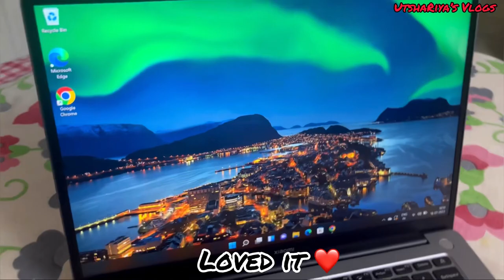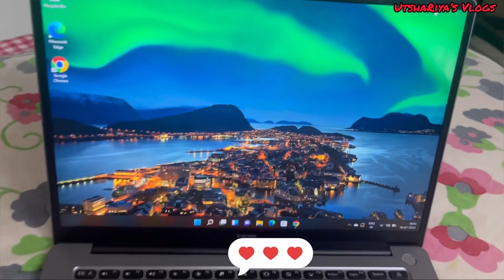I bought a new laptop!!😎💻 || XIAOMI Notebook Pro || Best Laptop Under 50k😱@utshariyasvlogs6683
Laptop gaming
Gaming laptop
Laptop price
Laptop setting
Laptop keyboard
Backlit keyboard
How to do laptop setup
How to do laptop setting
16 gb ram laptop under 30000
16 gb ram laptop under 40000
16 gb ram laptop under 50000
8 gb ram laptop under 30000
8 gb ram laptop under 40000
8 gb ram laptop under 50000
512 gb ssd laptop under 30000
512 gb ssd laptop under 40000
512 gb ssd laptop under 50000
Youtuber
Youtube vlogger
Youtube vlogging
Bengali vlog
Xiaomi notebook pro unboxing in bengali Xiaomi notebook pro unboxing in english Xiaomi notebook pro unboxing in hindi
Xiaomi notebook pro reveal in bengali
Xiaomi notebook pro features explain in bengali
Xiaomi notebook pro features explain in english
Xiaomi notebook pro features explain in hindi
Daily lifestyle vlog
UtshaRiya’s vlogs
Hyderabad
Infosys
Infosys share
Infy
Hyderabad weekend tour
Amazon
Amazon Prime
Amazon prime day
Amazon prime day offer
Amazon prime subscription